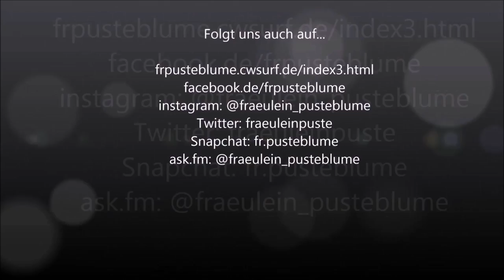How to: Pferdekekse selber machen!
Heute habe ich ein Video mit der lieben Frauke zusammen und wir backen mit euch Pferdekekse. Wenn ihr diese auch mal nachmachen wollt wünschen wiir euch viel Spaß dabei und hier sind die Zutaten:

Haferflocken
Milch
Banane
Äpfel
Honig

... ask.fm/fraeulein_pusteblume
... frpusteblume.bplaced.de